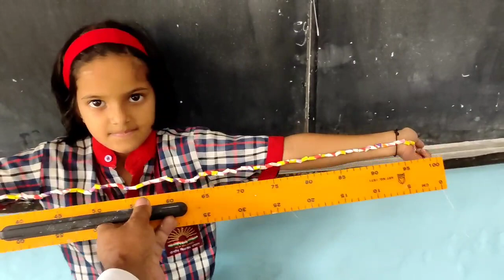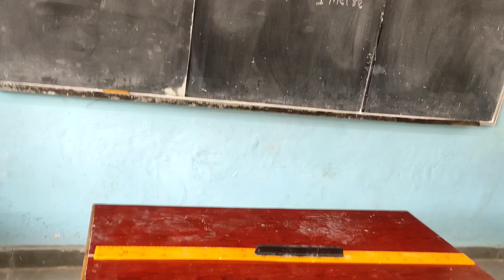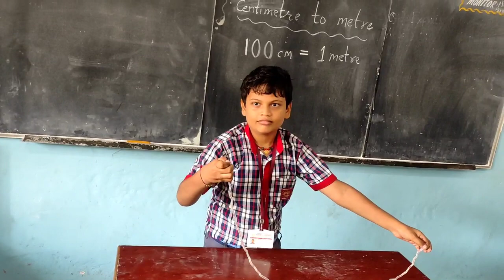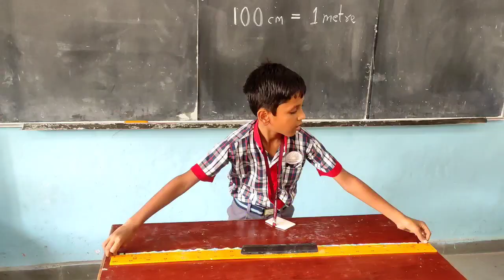metre - centimetres@hrn education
This is a classroom Activity video where the students of class III conclude the relationship between cm and metre. Here the students are trying to convert 100 pieces of 1cm long straw pieces into a 1 metre long piece by threading them. After completing the process they  measure and check whether they have done the task accurately or not.